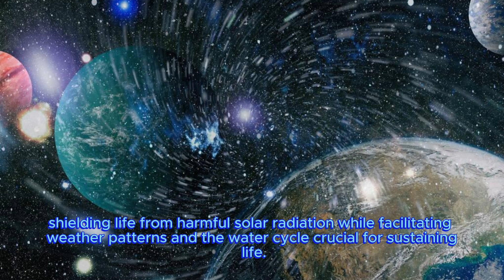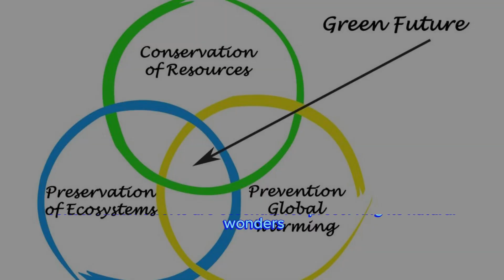interestingfacts smartkids planet earth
Kindle eBook